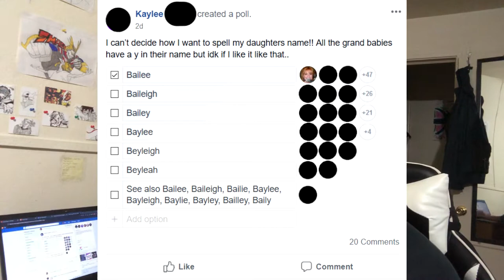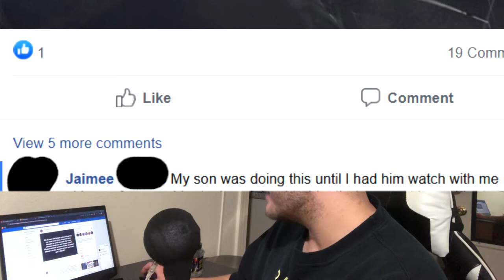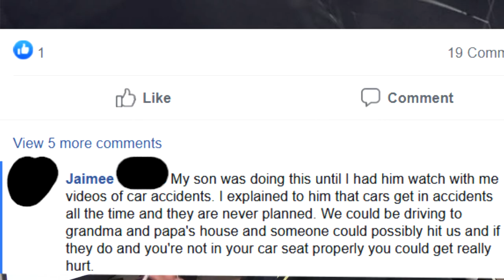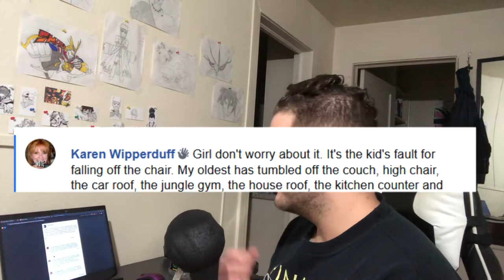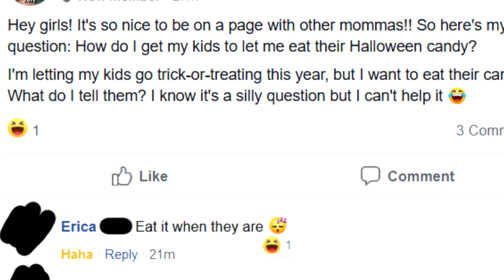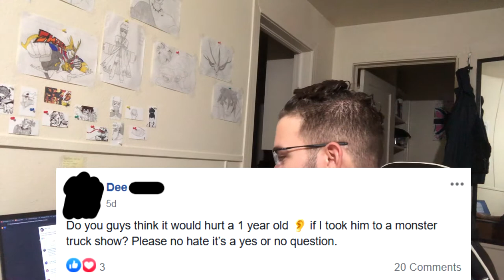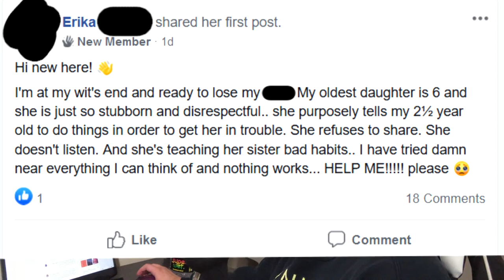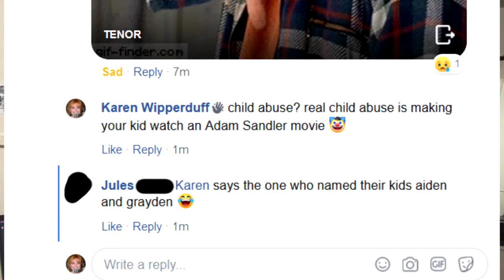Pretending to be a Mom on Facebook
haha pretending to be a mom haha so cool epic
Smash like for more pls thank u 😁
Hey gaymers I made another vibeo haha. This one is my weak attempt at a Halloween special. BOO haha get it. Anyways in this one I pretend to be a mom on Facebook. I snuck into the cutest little FB group for moms and had a good time. I even made my own post that went totally under the radar so that's cool. But yeah I hope you like this undercover vid. I'll have a new one next week so see you then :)

Timestamps
0:00 Intro/Sketch
0:34 Karen Profile
1:38 Infiltrating FB Page
2:39 "Bailee" Poll
3:32 The Unbeatable Comment
4:37 CPS
4:59 Toddler Takes a Tumble

6:01 Karen's First Post(!)
7:17 Monster Truck Show

8:17 Little Booger-Eater

9:19 Internet Fight w/ FB Mom
10:12 Wrap-Up
10:41 Outro

- Splashing Around from YT Library

- Bet on it from YT Library

- Clowning Around from YT Library

- Fun House Trap from YT Library